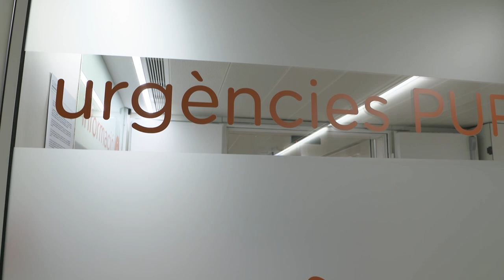Com s'ha adaptat l'Àrea d'Urgències del Clínic a la situació de la COVID-19?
Ens ho expliquen des de la primera línia l'Olivia Vilaró, infermera d'Urgències i el Dr. Miquel Sánchez, director de l'Àrea.